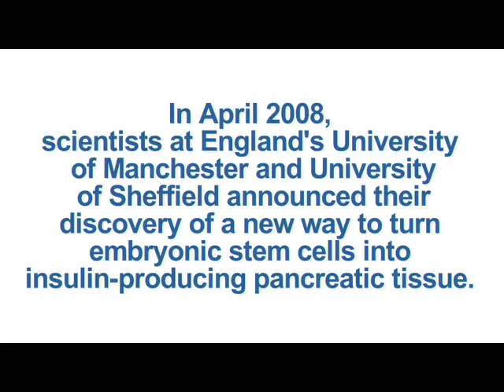Kim Hurshman - A mother's hope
Kim Hurshman from Springfield, Mo discusses her two diabetic sons and the hope for cures stem cell research provides her family.